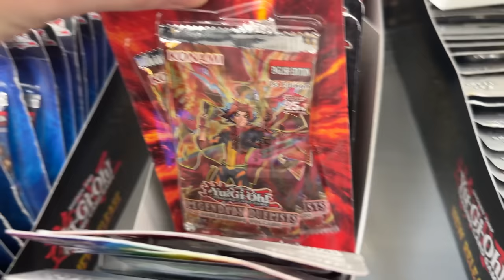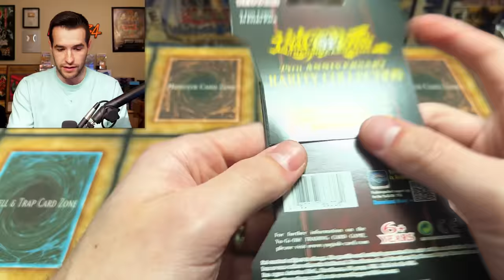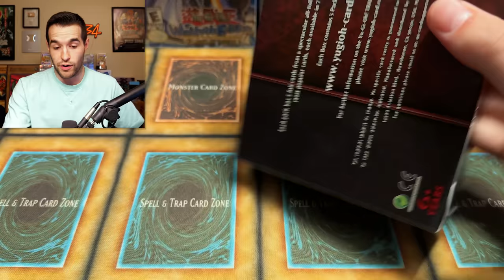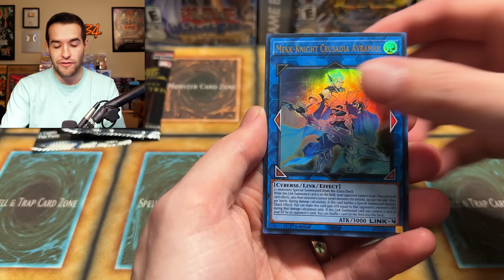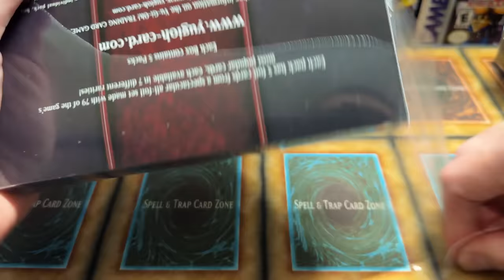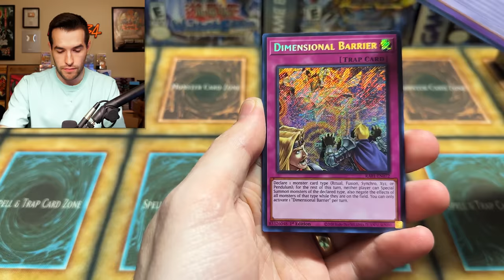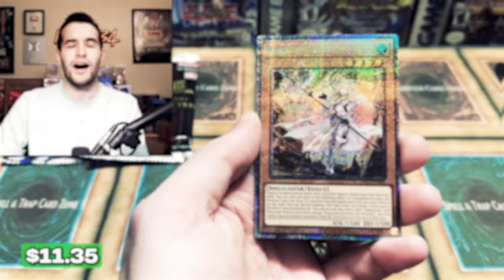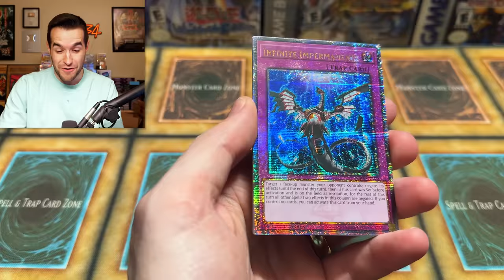I Found NEW Rarity Collection Special Editions At Walmart!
➤TCGPlayer Link!